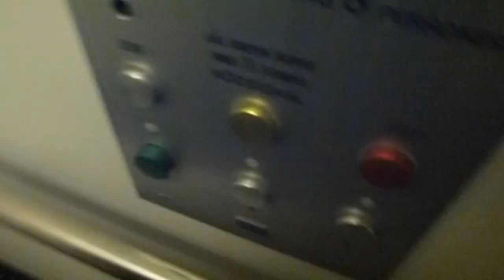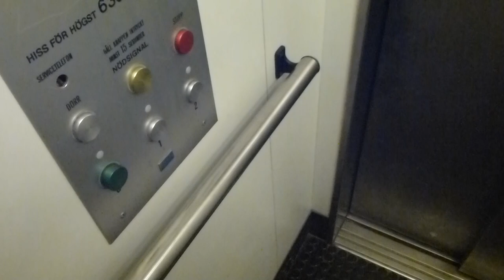Old KONE Hydraulic elevator @ Gamla Värmdövägen 9